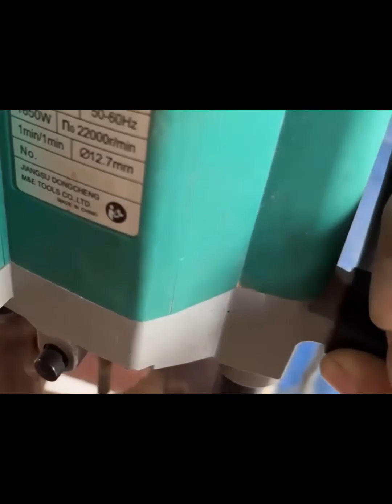Ingenious Wooden Table with Built-in Speakers 🎶🛠️ | The Ultimate Smart Furniture Design✨woodworking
Ingenious Wooden Table with Built-in Speakers 🎶🛠️ | The Ultimate Smart Furniture Design! ✨🔊